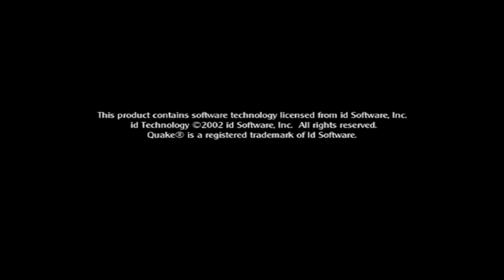Medal of Honor Allied Assault: Spearhead - European Vacation - Flughafen - 13/07/2022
Sniper_Fodder is on his European Vacation in Italy so it's now Italy vs. Scotland instead of Australia vs. Scotland.